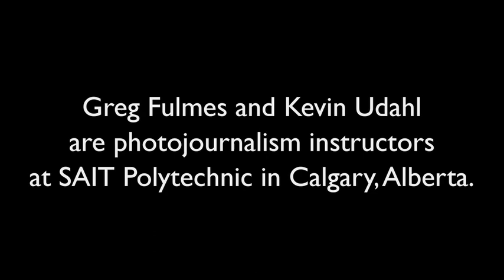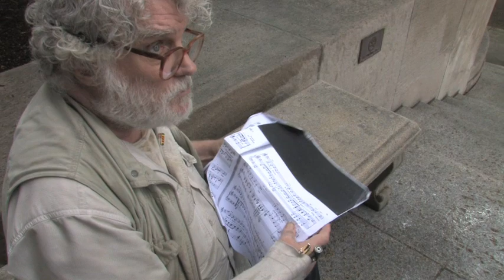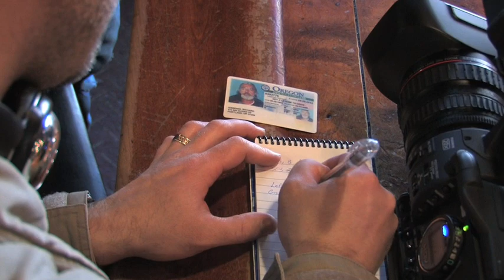Looking For Lefty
March 11, 2014: I've just learned the sad news that Lefty has left Portland for bigger and better things upstairs. Eternal peace to a good guy.
A documentary of a documentary from the May 2009 Platypus HD Workshop in Portland, Oregon by Dennis Whitehead.  Kevin Udahl and Greg Fulmes seek out  the well-known Portland busker, Lefty, for their final documentary project. Will they find Lefty or will they have to find another story?